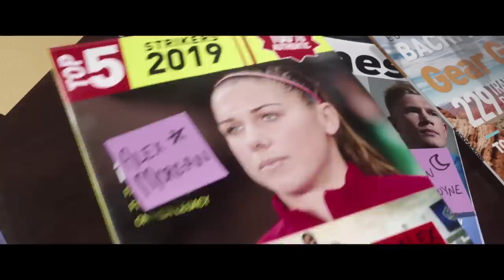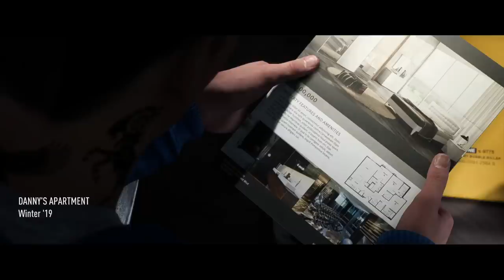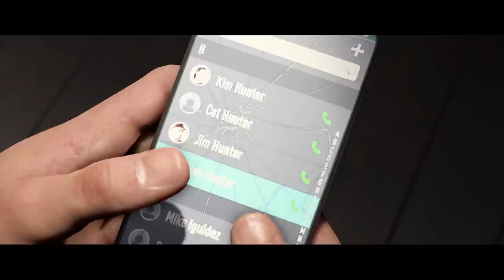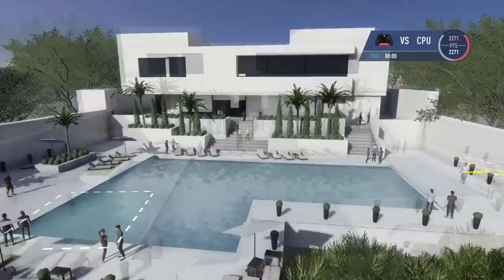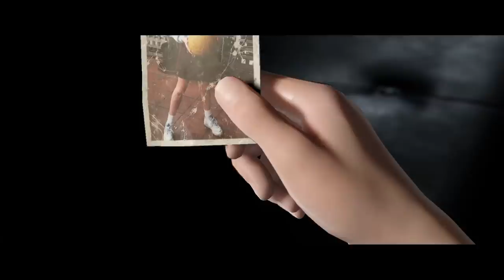FIFA 19 The Journey Mode - FULL MOVIE (ALL CUTSCENES)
►Welcome to my FIFA 19 Journey Mode series with Alex Hunter, Kim Hunter, and Danny Williams. In this series Alex Hunter and Danny Williams fight for the Champions League title, while Kim Hunter goes for the Women's World Cup. In this FIFA 19 Career Mode Journey video we begin the final season of Alex Hunter's career.